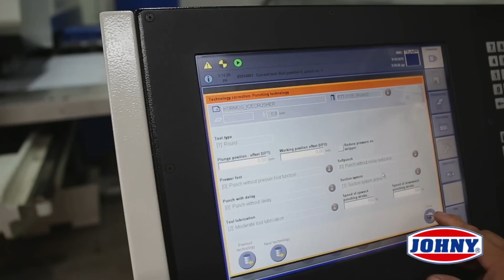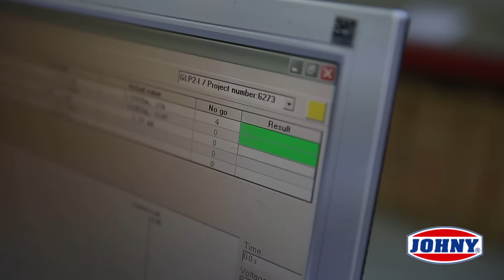JOHNY Κατασκευή Επαγγελματικών Ηλεκτρικών Συσκευών Εστίασης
Νέο Eταιρικό Video 2015